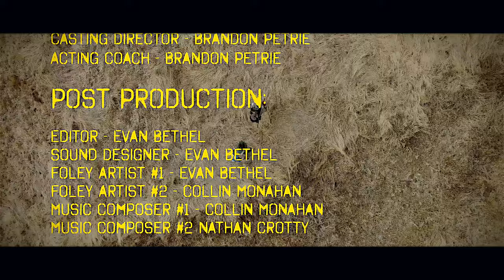Monster | Student Film | Slickrock 4-Minute Blockbuster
Hey guys! This is one of my most recent projects for the 2023 Slickrock film festival. I'm really proud of the work I put into it and its been an incredible learning experience for me. The film was a finalist in its category which made the whole experience even better. Hope you enjoy, and I'll have more projects on the way.